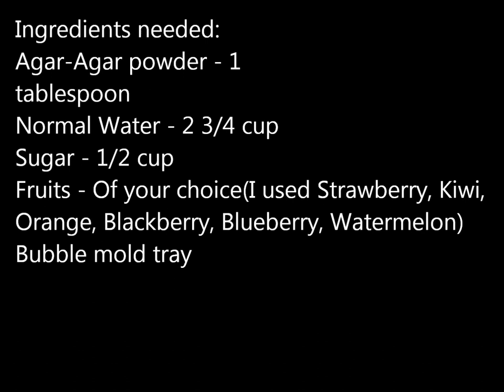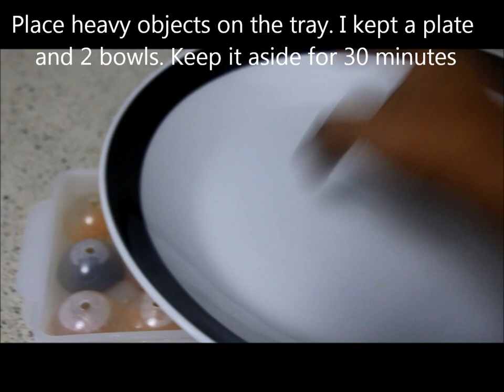Colorful Fruit Jelly Bubbles | Agar-Agar | My Kitchen Snapshots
Mold link in Amazon

Ingredients needed:
Agar-Agar powder - 1
tablespoon
Normal Water - 2 3/4 cup
Sugar - 1/2 cup
Fruits - Of your choice(I used Strawberry, Kiwi,
Orange, Blackberry, Blueberry, Watermelon)
Bubble tray

Method:
Add water in a pan.
Add Agar-Agar powder.
Mix it well. Let it stay for 10 minutes.
Keep it in high and stir continuously till it
bubbles.
Add sugar and keep the flame in low.Stir till sugar dissolves completely.
Turn of the stove when it starts to bubble.
Let it cool down for 2 minutes. Meanwhile sift
it to get smooth liquid.
Agar-Agar liquid is ready.
Keep the tray which doesnt have hole in it.
Fill only half of the liquid in each hole.
Close it with the tray with a hole.
Keep weight on the tray. I kept a plate and 2
bowls. Keep it aside for 30 minutes.
After 30 minutes,open the trays. Remove if there is any extra layer.
You can add honey/ maple syrup/ caramel
syrup/ chocolate syrup to taste better.
Fruit Jelly bubbles are ready.